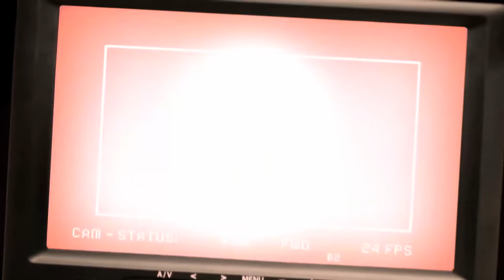برنامج ون شوت - حلقة 15 - شذى سبت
تقديم / محمد الطاحون
مدير ادارة الانتاج / رائد حسن
تصوير / عبدالله عاصي - يعقوب الحزباوي - علي الحمادي - محسن طلب
اضاءه /  مهنا فوزي
مهندس صوت / وليد مدكور
مونتاج / يزن الحوساني
جرافيكس / نديم
فوتوغرافير / بوسعيد
المدير المالي / محمد امين
IT Manager / يوسف انور
تمثيل / ليالي دهراب
اعداد / حسين الصيدلي
مساعد مخرج ثاني /فاضل المصطفى
مساعد مخرج اول / جمانه الشراح
اخراج / عبدالله الويس
اشراف عام /عيسى العلوي